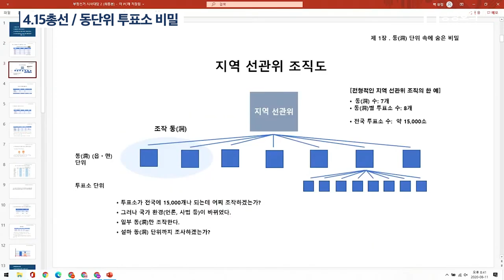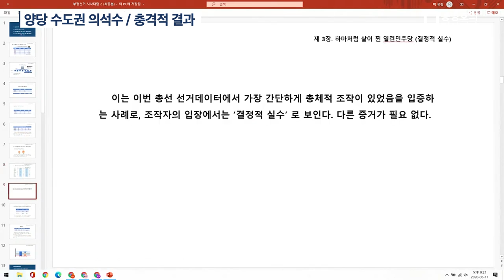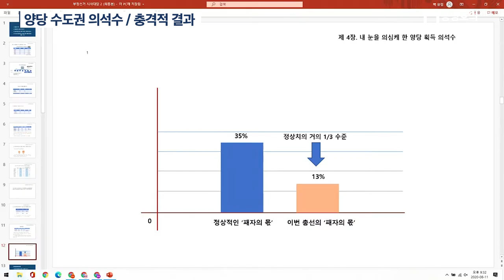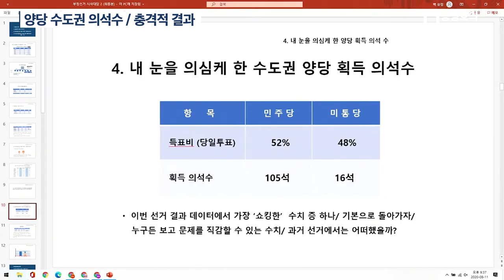4.15총선 / 이래도 문제없다? / 최태림(출판인) (풀버전) [공병호TV]